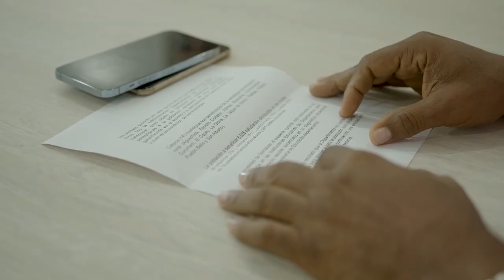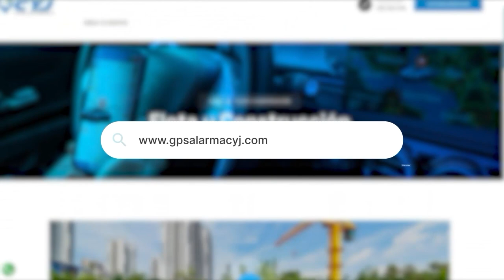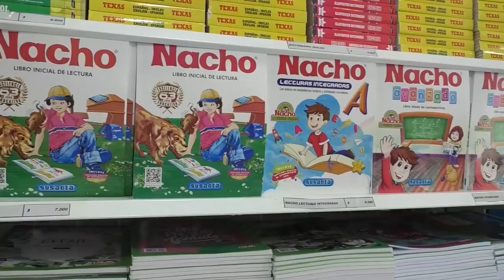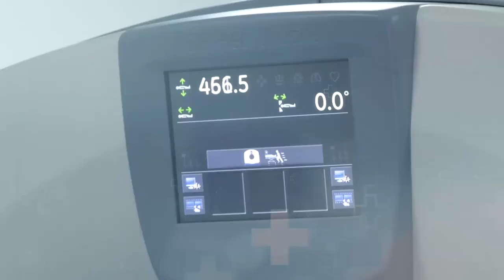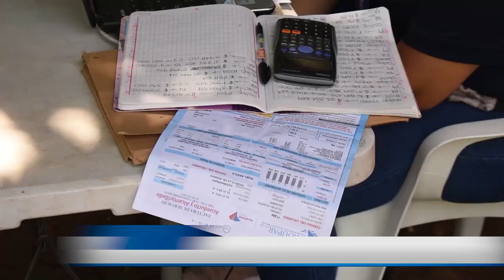CNC NOTICIAS VALLEDUPAR EMISIÓN CENTRAL 23 FEBRERO DEL 2024